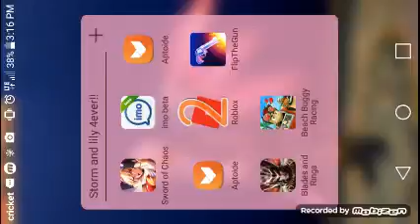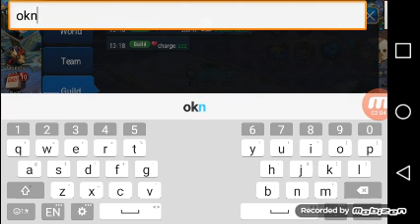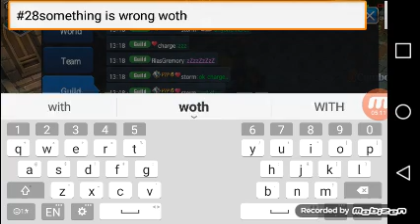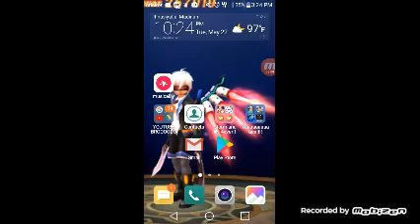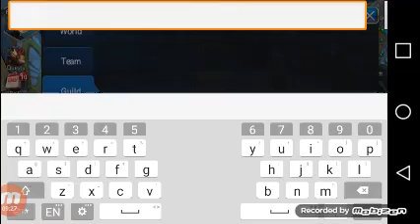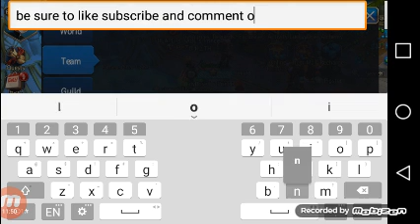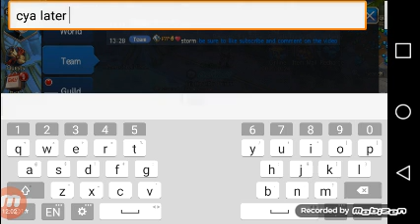Playing sword of chaos alone😢